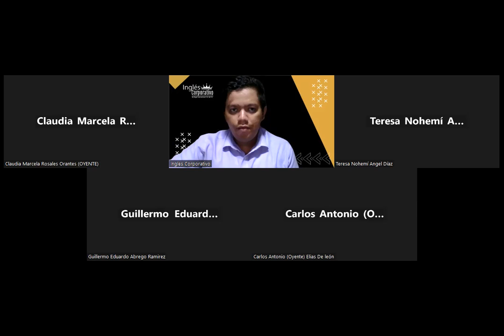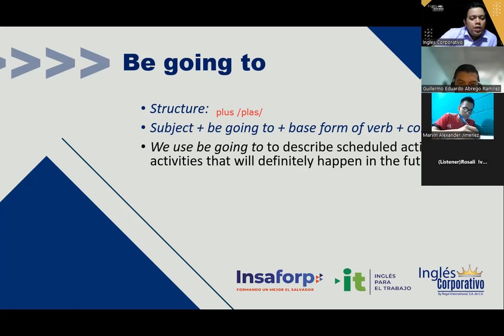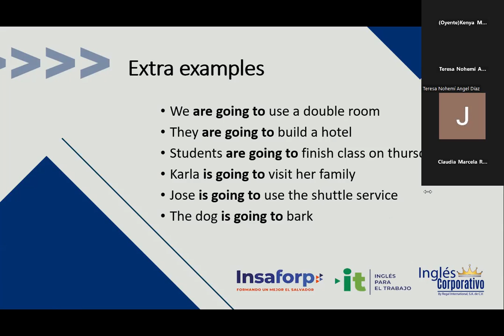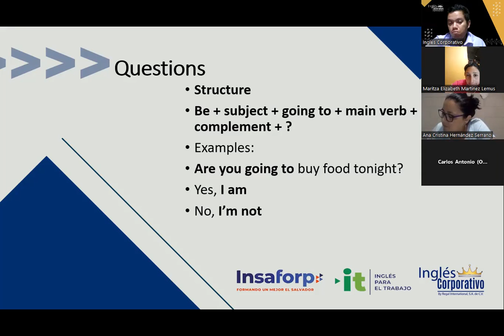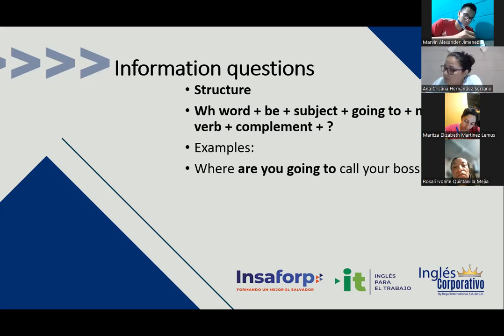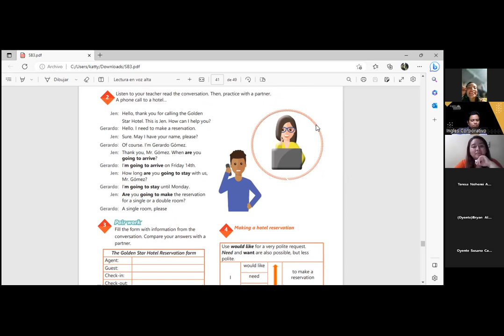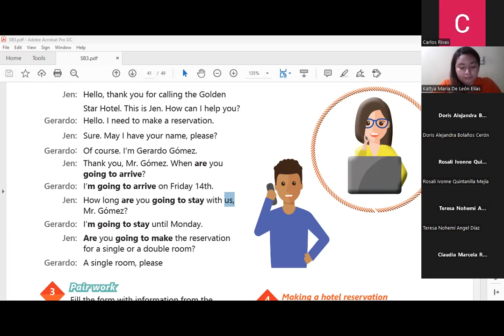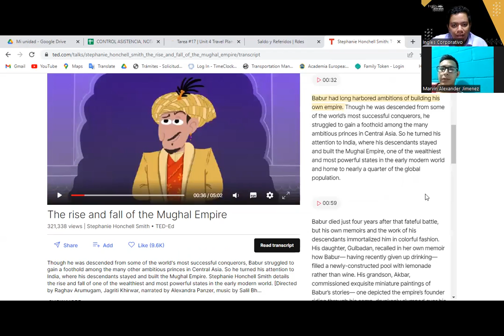Sesión 17 -29-05-2023 -29750-8048-0070/2023 -Hernandez -How to use be going to.